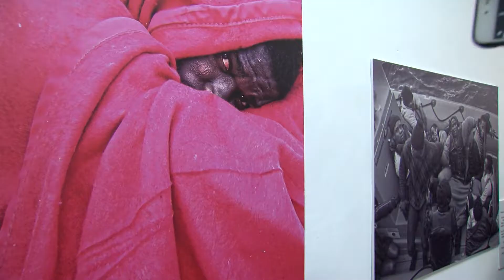Inaugurada la exposición “Al final del camino” de Erasmo Fenoy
Ayer quedó  inaugurada  en la sala de exposiciones del Centro Documental “José Luis Cano” la muestra “Al final del camino” del fotoperiodista Erasmo Fenoy.
La muestra podrá visitarse hasta el 31 de marzo.